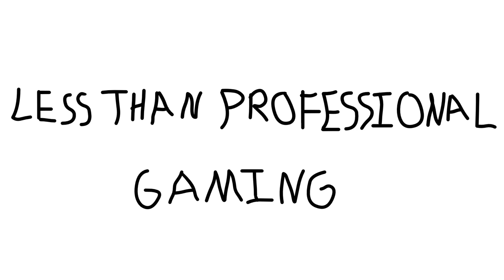Trying To Camp Dayz Standalone Xbox One